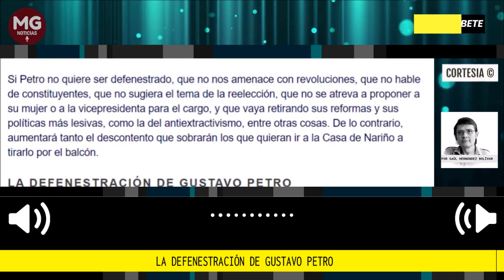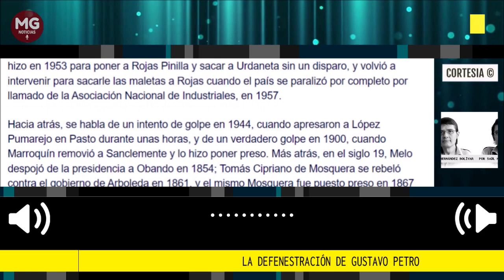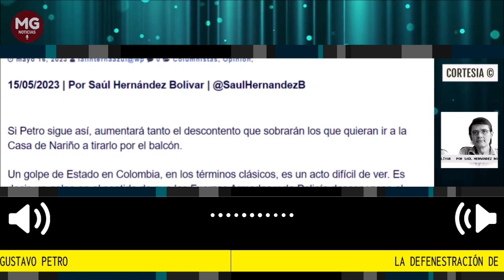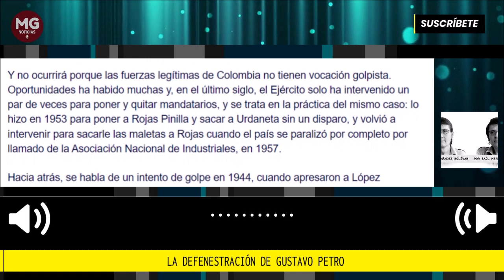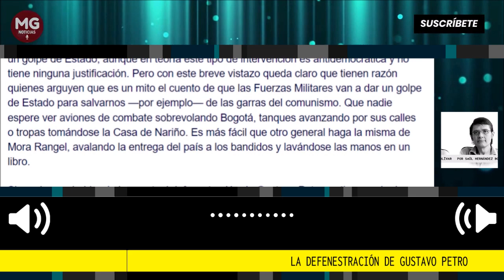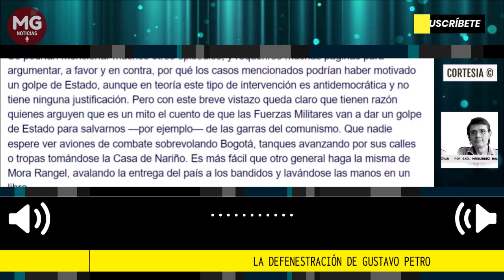LA DEFENESTRACIÓN DE GUSTAVO PETRO 🔴 Columna Saúl Hernández Bolivar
Si Petro sigue así, aumentará tanto el descontento que sobrarán los que quieran ir a la Casa de Nariño a tirarlo por el balcón.